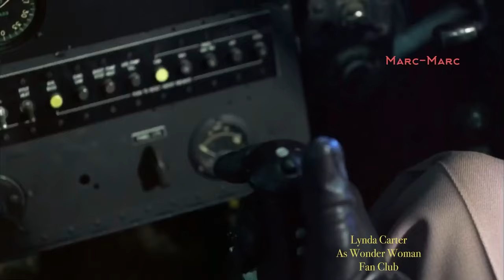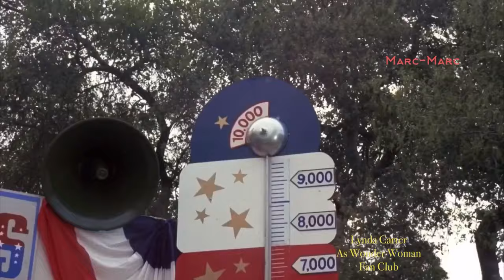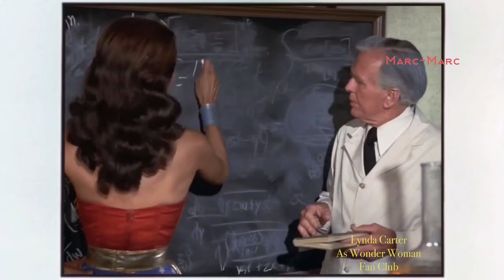Wonder Woman Created For Lynda Carter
Lynda Carter and Wonder Woman Are Infused And Became One, The Empathy and Compassion Lynda Delivered Into The Character Surpasses Time And Space Itself, You Only Get One a chance In A Lifetime To Do That, Just Like Being Born, Lynda Was Born To Be That Wonderful Character And She Owned It, To This Day, No One Else Can Capture That Essence, Kudos To You Wonder Lynda ♥️♥️♥️